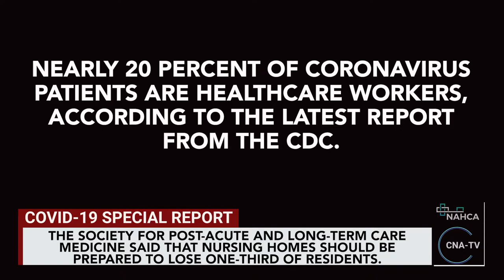COVID 19 Special Report - 04 17 20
The number of coronavirus deaths in long-term care facilities has climbed to 5,670 since last week, according to a national news outlet that has been compiling state health data. New York where more than 2% of long-term care residents have died from the virus, helped drive that number up. A total of 3,466 long-term care facilities in 39 states now have known coronavirus infections. That is nearly 1,000 more facilities than state officials reported last week.Twenty-nine state health departments reported their death counts, which represent nursing homes, assisted living facilities and other long-term care facilities. Still, the number of deaths of long-term care residents could be higher, as some states, like Florida, are not reporting their statistics, and access to testing is still limited in many states.Earlier this month, the chair of AMDA: The Society for Post-Acute and Long-Term Care Medicine said that nursing homes should be prepared to lose one-third of residents.